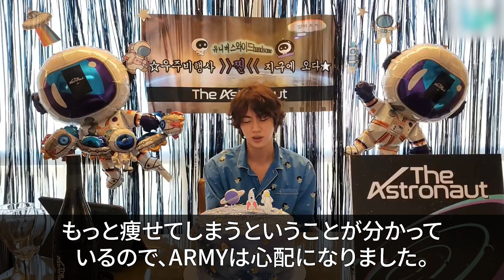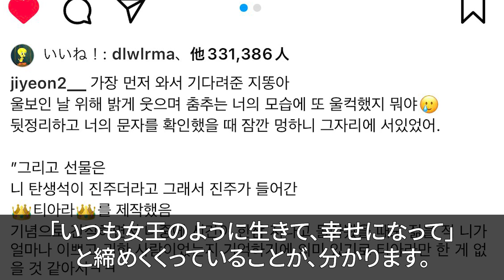入隊直線にジンがT-ARAジヨンの結婚式に出席！